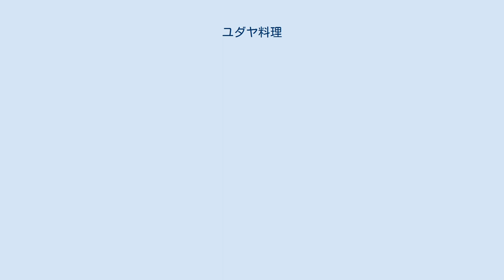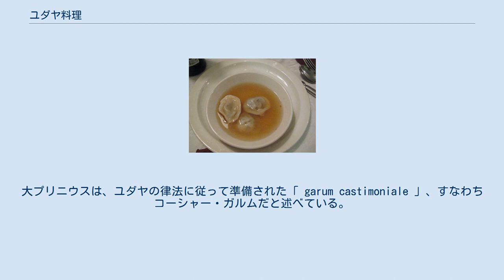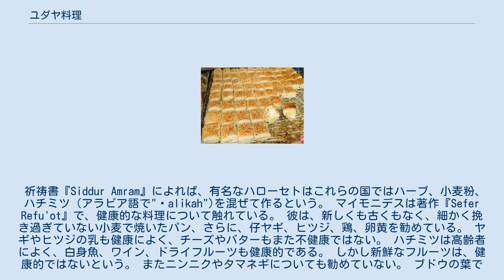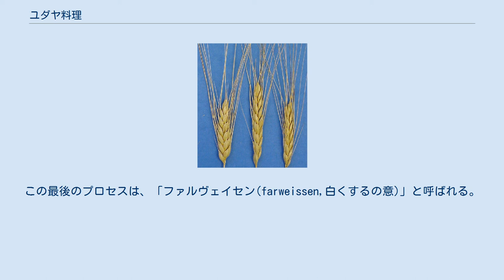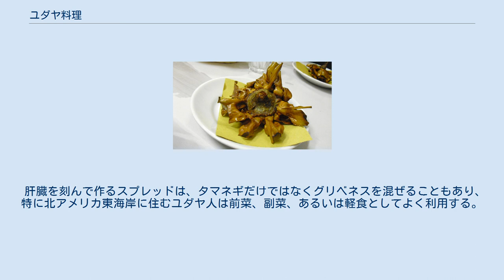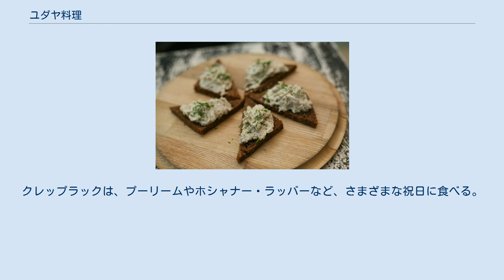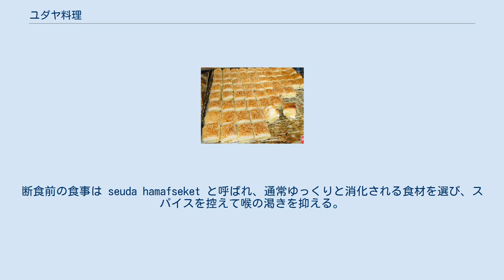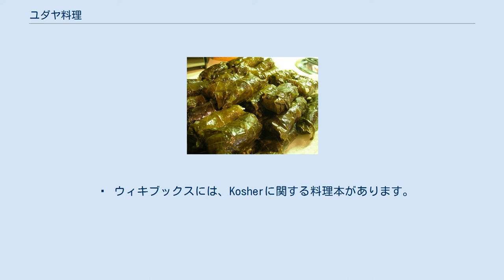ユダヤ料理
クリームチーズとロックス(スモークサーモン)を添えたベーグル。
アメリカのユダヤ料理とされる。
 ユダヤ料理は、世界中に分布するユダヤの、多様な伝統料理の集合体である。
ユダヤ教の食のタブー（カシュルート）、祭礼、安息日の伝統により規定されつつ、何世紀にもわたって進化してきた。
ユダヤ人コミュニティが定住した世界中の国々の経済、農業、料理の伝統により、ユダヤ料理は様々な影響を受けている。
 ユダヤ料理は、アシュケナジム、セファルディム、ミズラヒム、イラン系、イエメン系、インド系、ラテン・アメリカ系のグループに大別される。
エチオピアから中央アジアにかけてのユダヤ人コミュニティの料理もある。
 1948年のイスラエル建国以降、特に1970年代後半から、初期のイスラエル多国籍料理が発達した。
それにより、新しい農産物や中東諸国の料理を取り入れた、新ユダヤ・スタイルの要素が多く確立された。
 肉をカシェルとするための荒塩 どんな食べ物が許されるか、どのように準備するべきかを定めた食の清浄規定(カシュルート)は、ユダヤ料理に影響を与えている。
「カシェル」の語は「ユダヤ教戒律への適合」を意味する。
 特定の食品、特に豚と甲殻類が禁じられている。
肉と乳製品を同時に食してはならない。
 敬虔なユダヤ教徒は、カシュルートに適合した肉や鶏肉だけを食べる。
肉はユダヤ教の戒律に則ってショーヘート(儀式的屠殺者)が処置し、血液を完全に抜く。
調理の前に30分間水に浸け、それから穴を開けた板に乗せ、荒塩を擦り付けて血抜きをし、1時間寝かせる。
 最後に塩を洗い流せば、肉は料理に使えるようになる。
 昨今では、肉屋やスーパーマーケットで購入したカシェルの肉は、通常すでに前述のような処置が終えられており、自分で水に浸けたり塩をまぶしたりする必要はない。
 カシュルートによれば、肉や鶏肉は乳製品と一緒にしてはならないし、皿や調理器具なども別々にしなければならない。
このため、カシュルートを遵守するユダヤ人は、台所を肉用エリアと乳製品用エリアに分け、オーブンや皿や調理器具も区別する。
財政や場所に制約がある場合は、乳製品に触れた調理器具を、肉にも使用できるようカシェルする手順が存在する。
 つまり、バター、ミルク、クリームが肉料理に使われたり、肉と一緒に供されたりすることがない。
代わりに、油、精進マーガリン、精製した鶏油(アシュケナジムの伝統ではしばしばシュマルツと呼ばれる)、牛乳を含まない代用クリームなどが使われる。
 宗教的禁止令にも関わらず、一般的にカシェルとは考えられない食べ物がいくつか伝統的なユダヤ料理に取り入れられている。
一例として、少なくとも19世紀以来、ヨーロッパのユダヤ人はチョウザメを消費してきた。
 魚のフライ 16世紀、スペイン、ポルトガルのアンダルシア・ユダヤ人から広がった アシュケナジムの料理の多くは、中欧から東欧の寒冷気候に長年暮らすうちに生まれた。
その一方でセファルディムの料理は、暖かな地中海気候の生活に影響を受け、より軽いものになっている。
 それぞれのユダヤ人コミュニティごとに伝統的料理が存在し、その地の特産品を中心としていることもしばしばである。
スペインとポルトガルでは、オリーブが日常的に取り入れられ、油で揚げる料理も多い。
例えば、英国料理としてよく知られるフィッシュ・アンド・チップスのような揚げ魚の概念は、セファルディムのユダヤ人移民によって英国にもたらされた。
ドイツでは、シチューが一般的だった。
オランダのユダヤ人はピクルス、鰊、バターケーキ、ジャムロールを得意とする。
ポーランドのユダヤ人は、マッツァー・ボールのスープやロクシェン・ヌードルとともに、魚に詰め物をして煮込んだ料理を幾種類も作る。
北アフリカのユダヤ人は、クスクスやタジン鍋を食べる。
 このように、アシュケナジムにとっての安息日の伝統的料理は、ローストビーフ、ポットロースト、鶏、ニンジンのツィメス、ジャガイモであるとされる一方で、セファルディムにとっての安息日の伝統料理は、サラダ、ブドウの葉包み、クスクスなど中東の特産品が中心となる。
 エンマー小麦 聖書の時代に広がった 古代イスラエルの一般人の日常食は、主にパン、穀物、豆類だった。
食事ごとにパンを食べた。
野菜は少量ながらも重要な食材だった。
イスラエルの人々は、春夏の季節にはヤギと羊の乳を飲み、バターやチーズを食べた。
最もよく食べられた果物はイチジクとブドウで、季節に応じてザクロその他の...